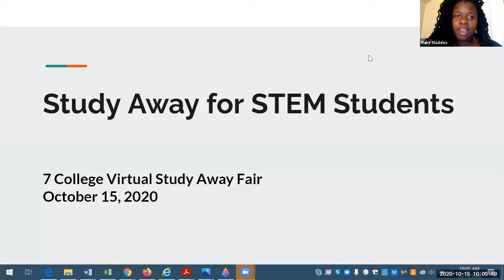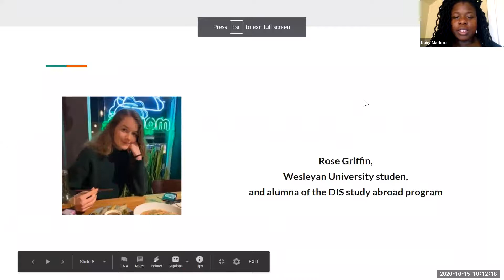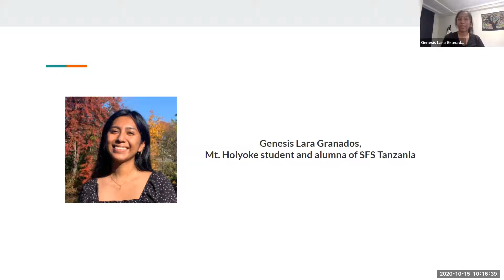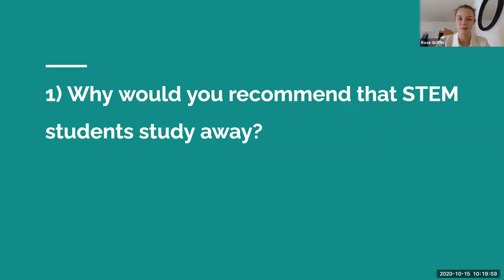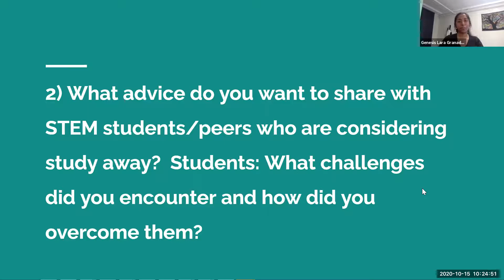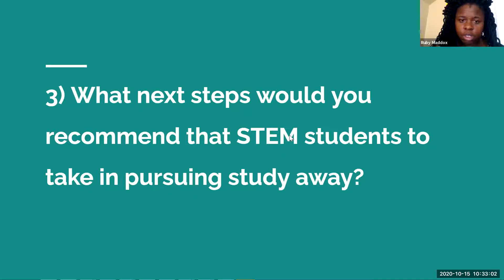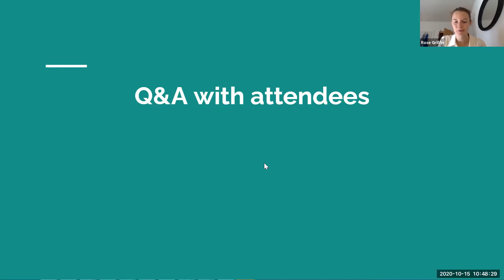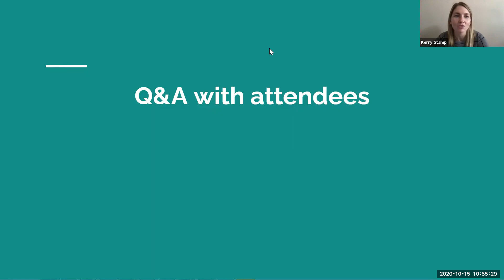Virtual Study Away Fair Panel: Study Abroad for STEM Students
This panel was recorded at our second virtual fair on October 15th.
STEM students CAN study away!  This panel will facilitate useful discussion for STEM students who are planning to study away domestically or abroad. In addition to addressing concerns such as fitting study abroad into your curricular plan, this panel will offer examples of programs that have proven to be a successful fit for students studying in the STEM fields. A STEM domestic study away program (Semester in Environmental Science program in Woods Hole) will present information on their opportunities and then students will describe their experience on Study abroad STEM programs.